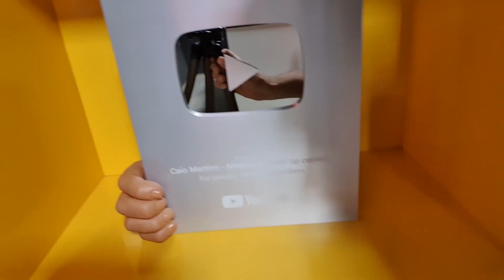RASGUEI $50 REAIS DELE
Pedi $50 reais emprestado para fazer uma mágica,
acho que ele não gostou muito.

Segue a gente no Instagram @caiomagico